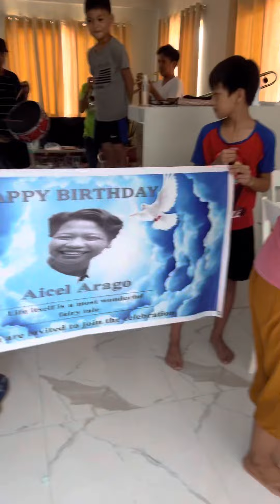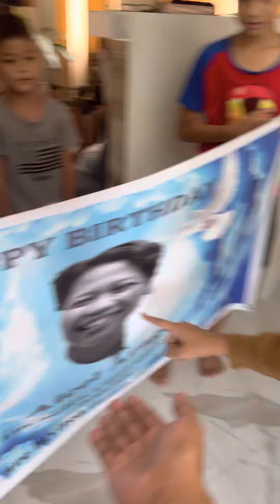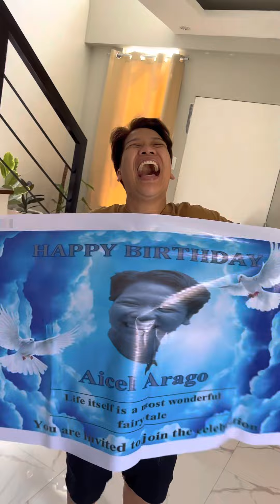Yung pa surprise birthday party ni Moshi(Rich) sakin parang may mali HAHA